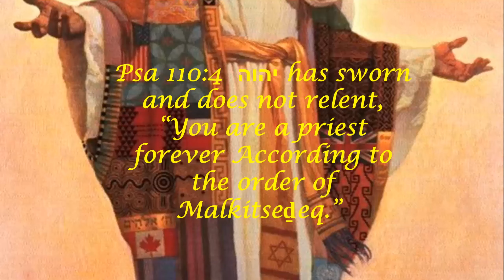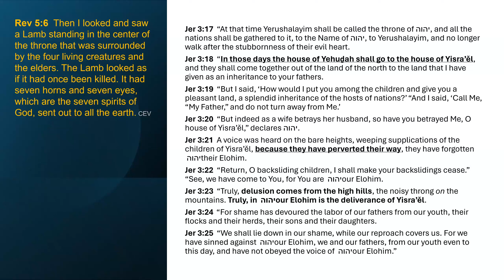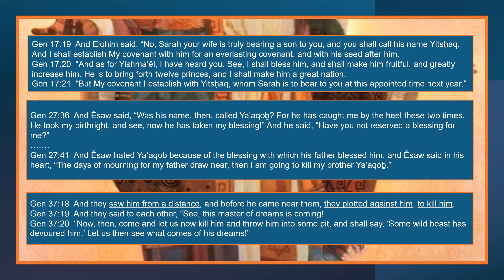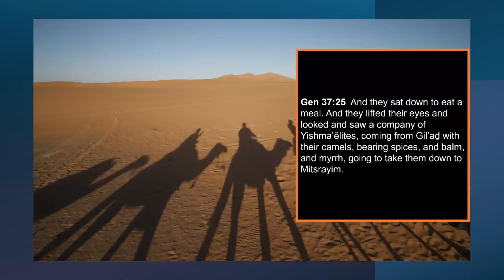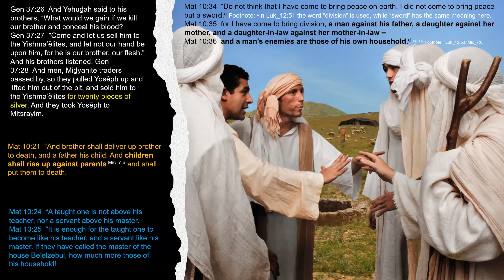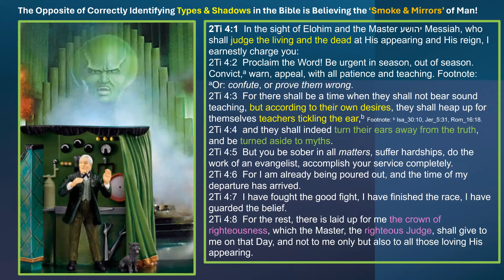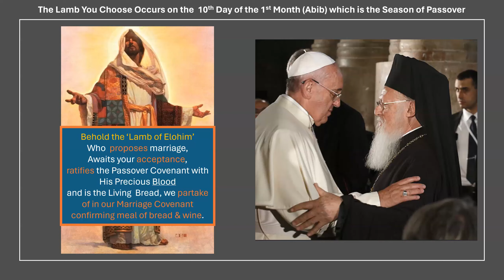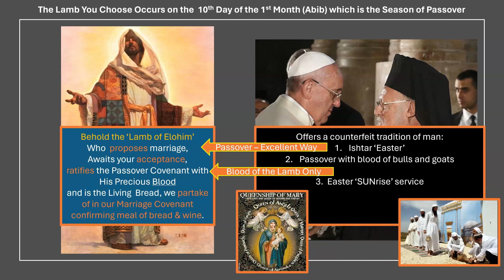Types & Shadows: Coat of Many Colors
The scarlet thread woven from Genesis to Revelation binds us to one another and binds us to Yahusha. He is the Good Shepherd that gathers and leads us from every tribe, tongue, people, and nation. Joseph’s coat of many colors was just the shadow picture of Yahusha taking upon Himself our sins.  He purchased us and redeemed us with His precious blood!  We rest upon His shoulders, and He is the very center of our existence.

We should be intimately aware of what the coat is and that it still exists and thrives.  For we, the remnant of believers in Yahusha HaMashiach, Israel, born from above are the final colors being woven into Yah’s priestly royal garment after the order of Melchizedek.

Psa 110:4  יהוה has sworn and does not relent, “You are a priest forever According to the order of Malkitseḏeq.”

Shabbat Shalom, Libby